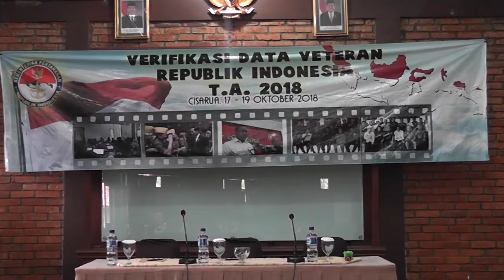Kritik dan Saran Kegiatan Verifikasi Data Veteran RI Tahun 2018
Kegiatan verifikasi data veteran RI se Indonesia diadakan di Cisarua, Bogor.